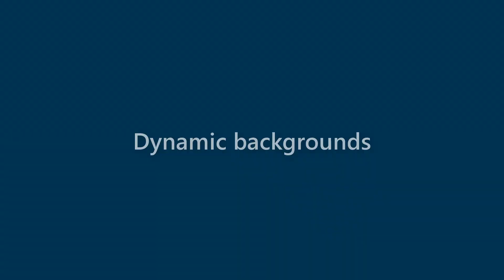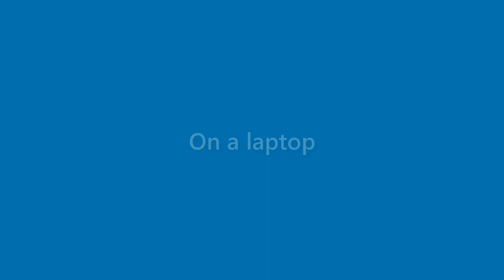Wallace Harvey - appearance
Name Look - Wallace Harvey - appearance. In this video we present "Wallace Harvey" name look and feel in various scenarios.
This video will cover:
How does "Wallace Harvey" look as a personal letterhead?
How does "Wallace Harvey" look on a business card?
How does "Wallace Harvey" look on a computer/laptop screen?
How does "Wallace Harvey" look with different background colors?
How does "Wallace Harvey" look with various fonts?